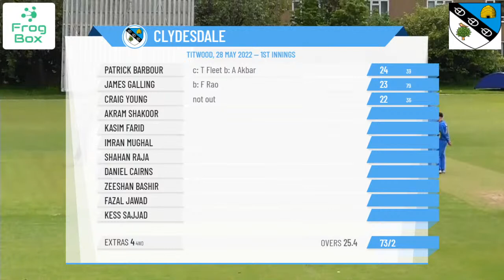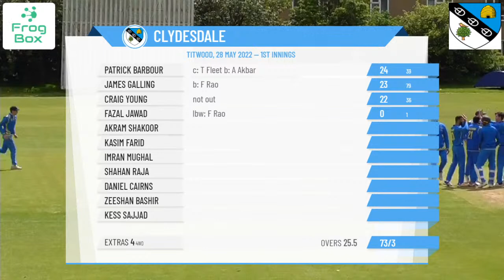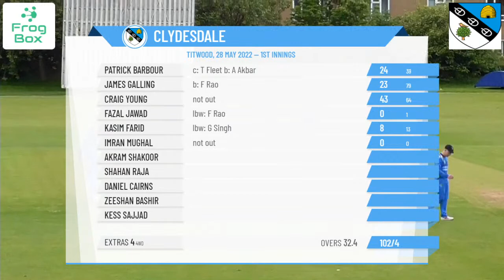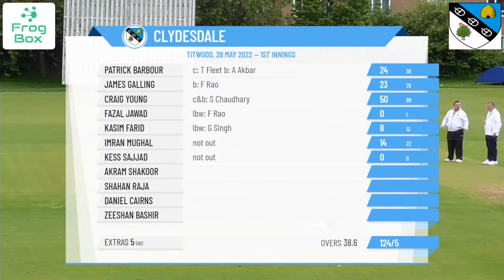Western District Cricket Union - Western Premier League - Clydesdale v Prestwick